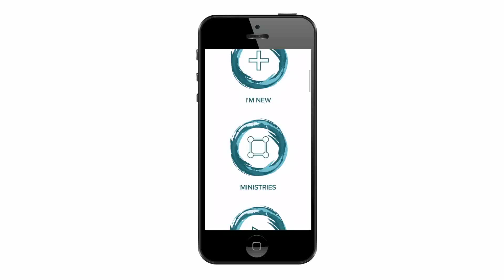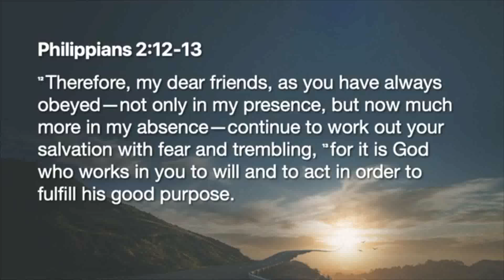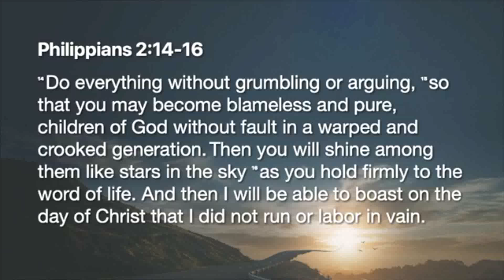Joy: The Antidote to Fear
Join Pastor Terry for week 4 of the sermon series "Joy: The Antidote to Fear".